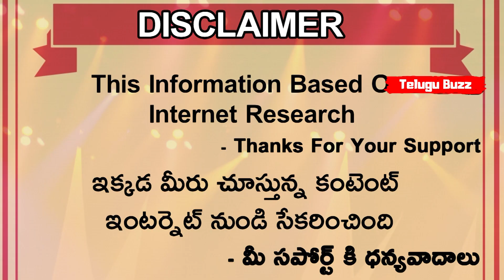Ind vs Aus | KL Rahul Ruled Out Of Test Series | Telugu Buzz